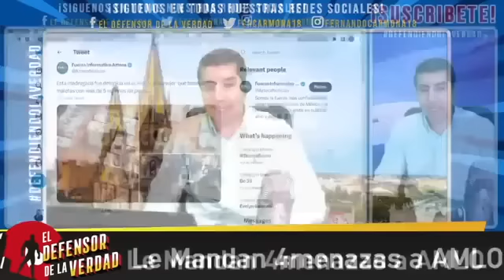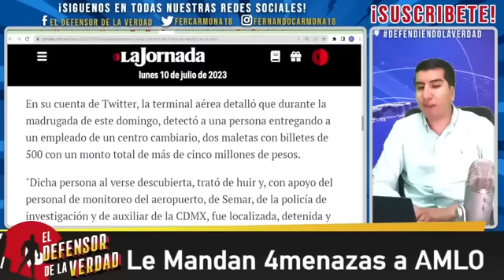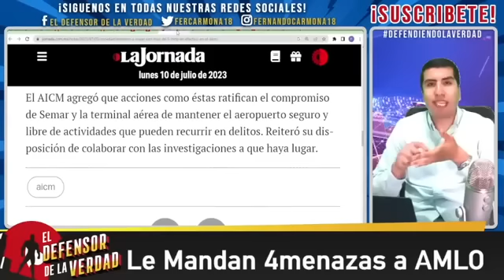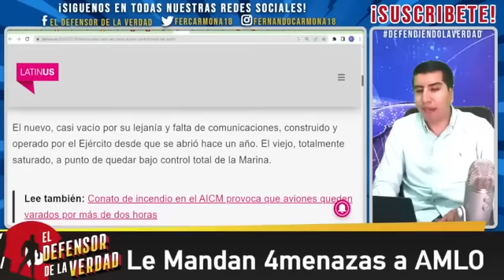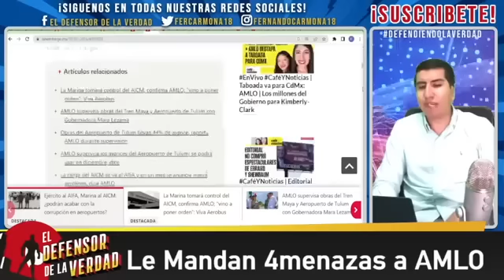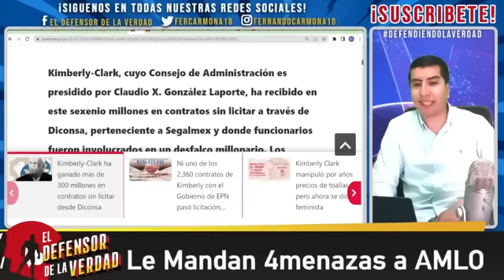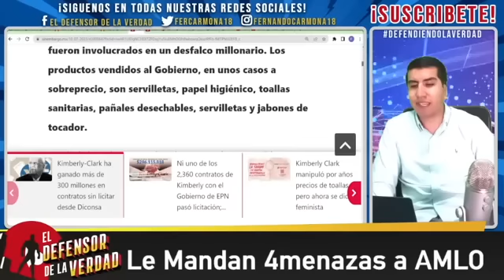Marina De AMLO Toma Aeropuerto y Desmonta Red De Claudi0